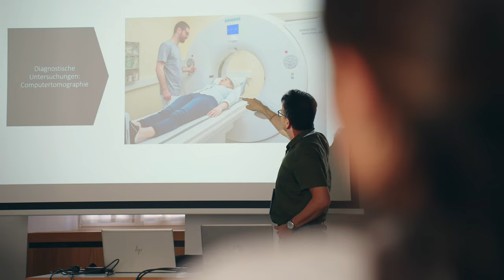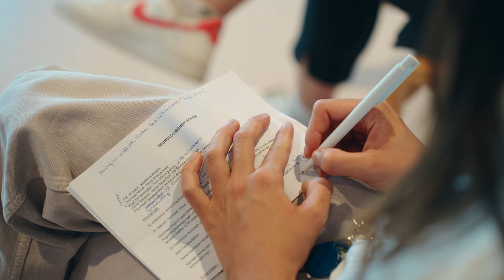IRTS Summerschool 2023